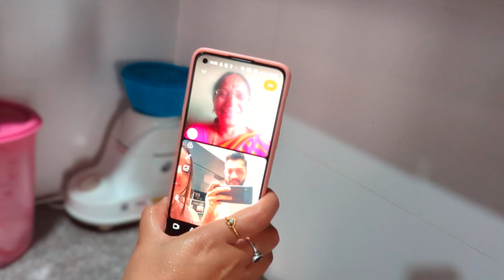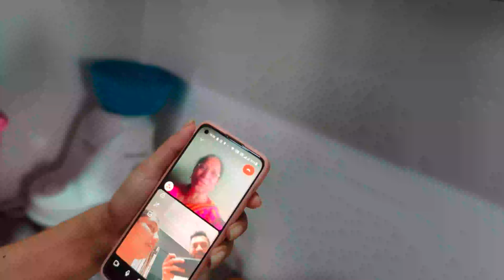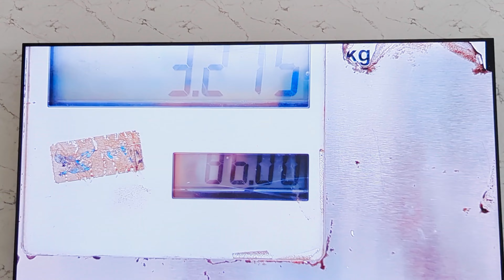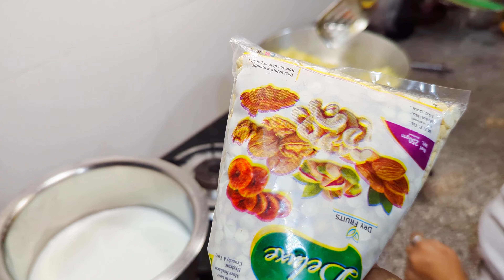खतरनाक Accident 💥🚗 झाला | बायकोने आज दिवाळीचे फरसाण बनवलं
🤗🤗🤗 Welcome 🤗🤗🤗